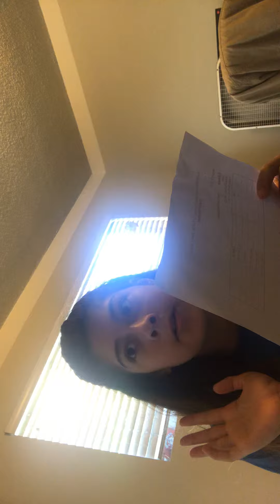What I got at regerstation